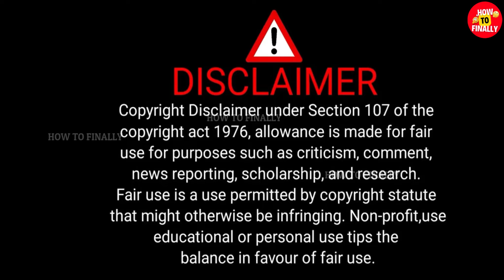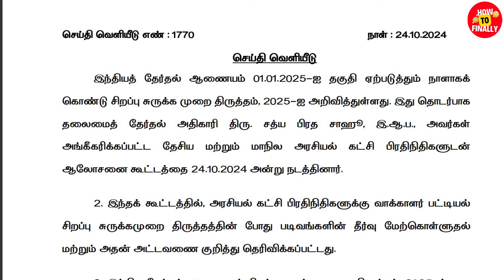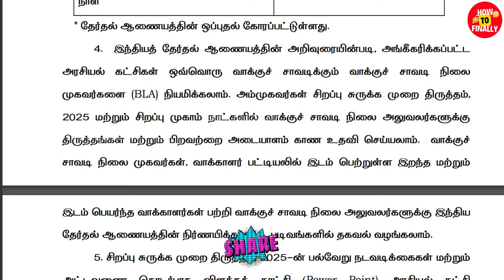Voter ID Apply Tamil | Voter id update in tamil | voter id latest news tamil | voter id card tamil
In this video, you will get to know about Voter ID Card Latest News.
voters